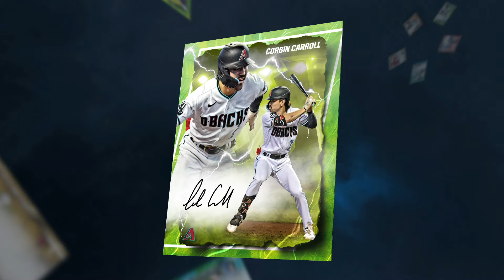Fanatics Under Wraps MLB Emanate 2024 - Final Official Trailer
Introducing Emanate, the latest Under Wraps experience by Fanatics. Embark on an exhilarating journey in the world of collecting with a thrilling collection featuring over 50 MLB players, past and present. With hand-signed and individually numbered collectible variants and intricate designs, Emanate redefines the thrill and value of mystery experiences for all collectors. Don't miss your chance to unwrap signatures from the biggest names in baseball with this officially licensed MLB collectible photo. The Drop window opens from 5/29 through 5/31 at 1 PM EST. Who Will YOU UNWRAP?